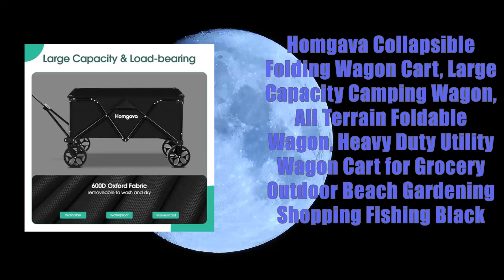Top 10 outdoor gardening carts in 2024 for You to Explore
VEVOR Garden Cart

BILT HARD 4 Cu.. 10

Searching for Top 10 outdoor gardening carts in 2024 for You to Explore in 2024? Look no further. We've gathered the top-rated products that meet the highest standards in quality and performance.